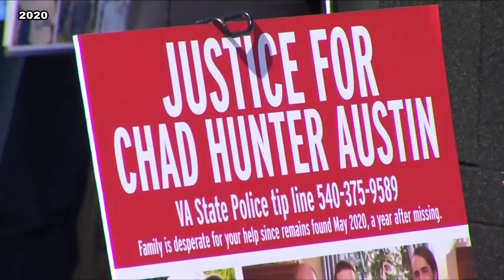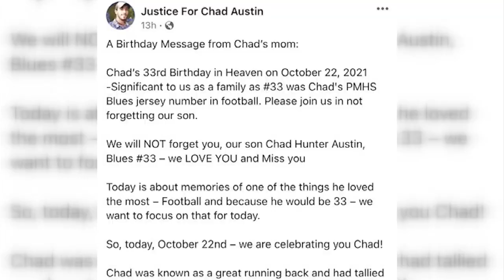Investigation continues into Buena Vista man's death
A family celebrated what would have been their son's 33rd birthday.